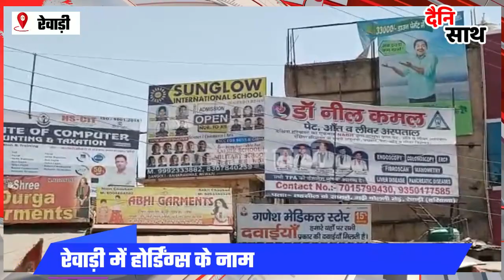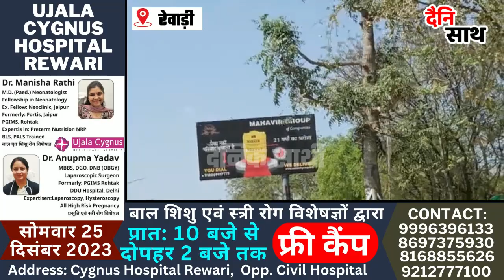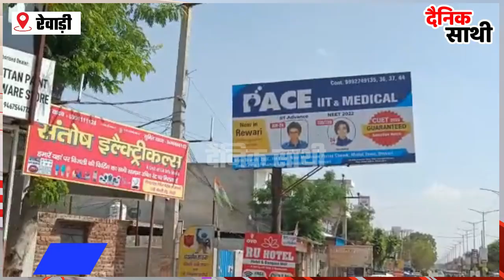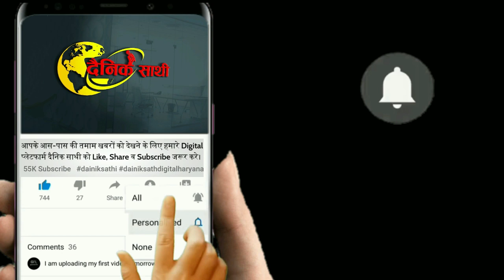नियमों की उड़ रही धज्जियां जमकर घपला घोटाला | REWARI NEWS| HARYANA NEWS